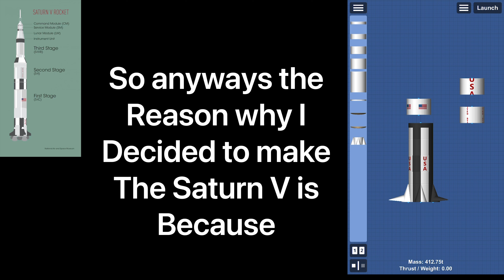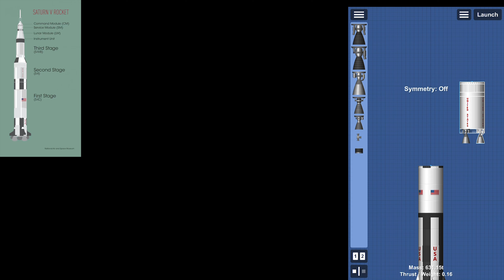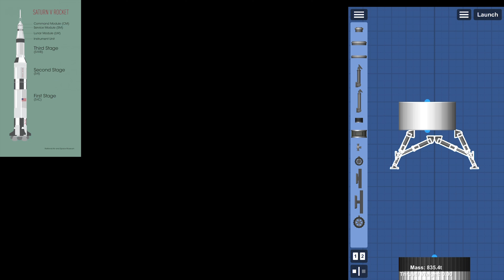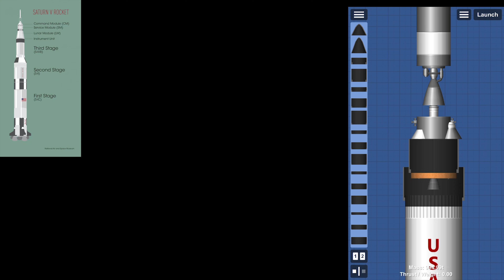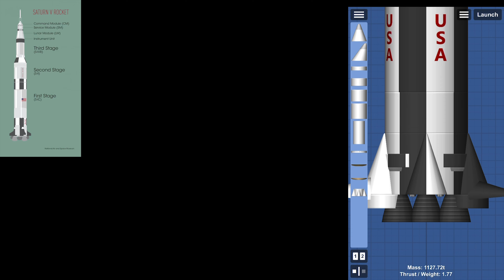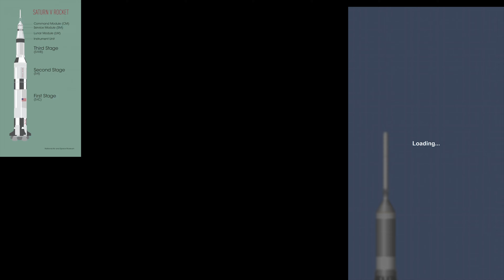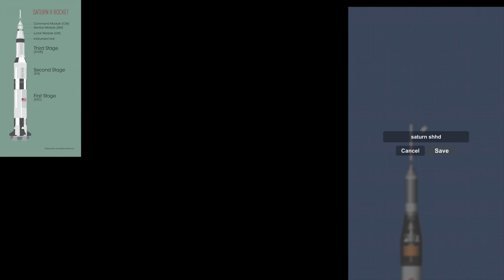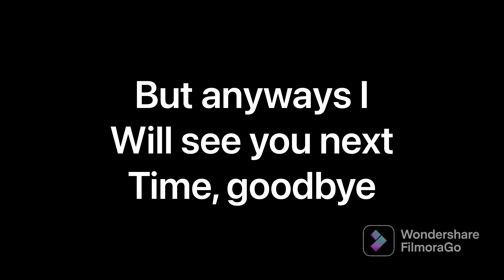Building a Saturn V In SFS or something.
One good thing about splice is that I get to export my videos at 4K and 60FPS.

Song writer: Silent Crafter

Song Name: Fallen Kingdom

Song writer: Silent Crafter & TheFatRat

Song Name: Windfall [SilentCrafter Remake]

Song Writer: SilentCrafter

Song Name: Sky High

Song Writer: SilentCrafter & NomiaTunes

Song Name: Memories [SilentCrafter Remake]